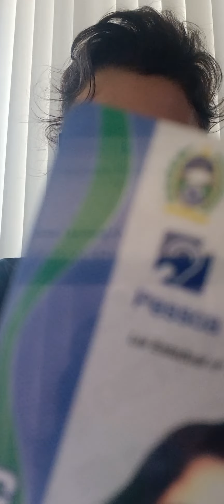Como tirar CARTEIRINHA PCD RJ Deficiência Auditiva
A surdez é uma deficiência invisível, ou seja, você PRECISA de um documento oficial que comprove-a nas mais diferentes situações, especialmente em filas preferenciais ou quando você está tentando acessar algum direito ao qual você faz jus!

Quem é considerado pessoa com deficiência auditiva pela LEI brasileira? Explicamos tudo no post abaixo: